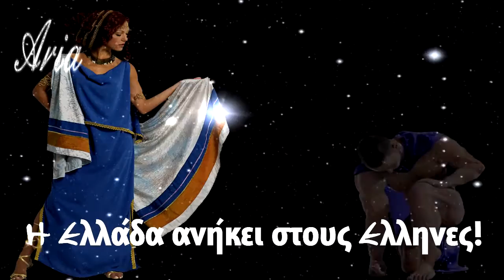Mitsias (Mikis Theodorakis) ★ Omorfi poli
Η μεγάλη Αγάπη κάθε Έλληνα έχει ένα όνομα: Ελλάδα! Η Ελλάδα ανήκει στους Έλληνες και πρέπει να διοικείται από Έλληνες! Ας ευχηθούμε όλοι μαζί, να γίνει και πάλι δική μας, πριν μας σκεπάσει οριστικά η νύχτα.
Αφιερωμένο στον μεγάλο Έλληνα Πατριώτη, διδάσκαλο και συγγραφέα ΔΗΜΗΤΡΗ ΜΑΝΤΕ, πρόεδρο του κινήματος "Δρόμος Ελλήνων", τον οποίο θαυμάζω κι εκτιμώ απεριόριστα, Η εικόνα του είναι στολίδι σε αυτό το βίντεο.